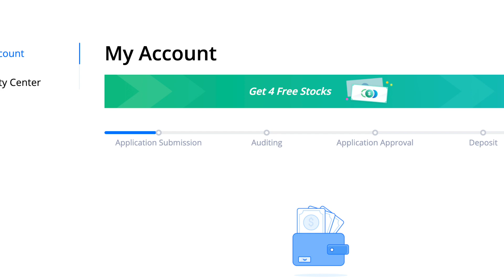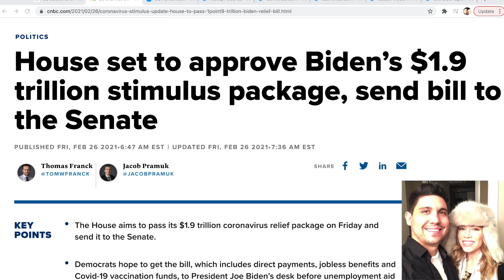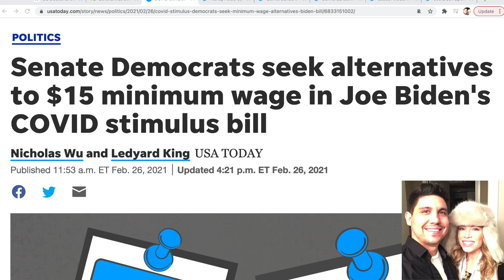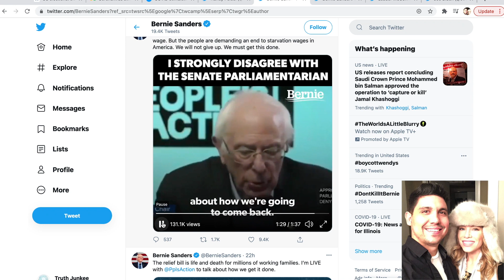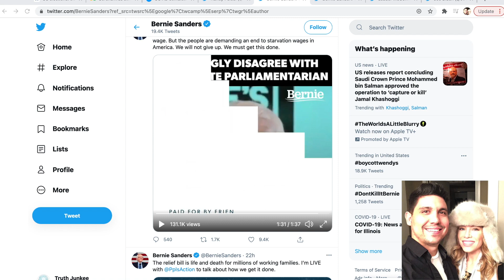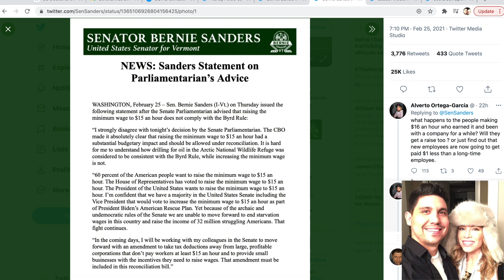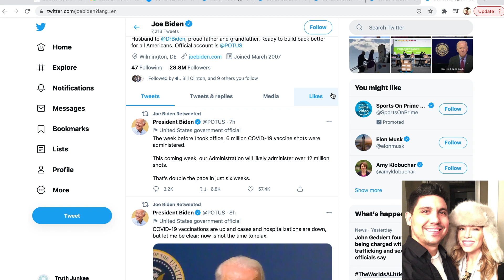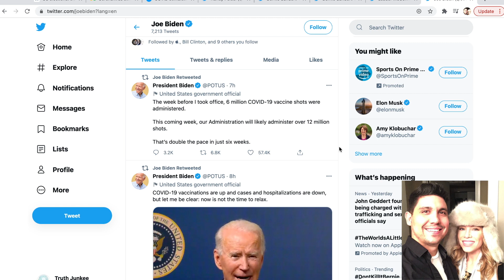Stimulus Check Update